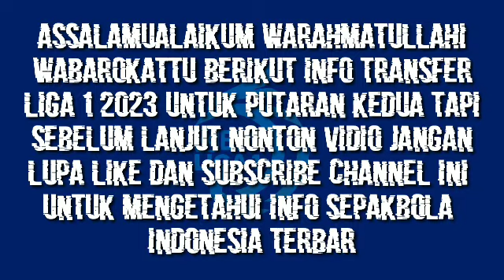INFO TRANSFER PEMAIN LIGA 1 2023 PUTARAN KEDUA | YURAN FERNANDES GABUNG AREMA FC